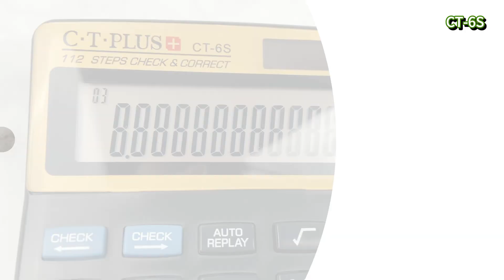CTPLUS CT 6S Check&Correct Calculators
Large Display， Solar&Buttery Power， Plastic Button， 12 Digits
Gear Up for Back-to-School with [OSALO Light Touch Calculators]!
To celebrate the back-to-school season, we're offering:
- Free Gifts: scissors, OS-100MS function calculator, ruler
- Limited-time offers you won't want to miss!